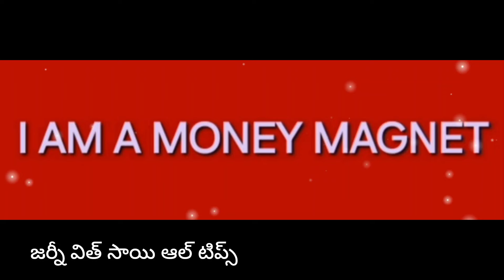మీ కలలు పండే రోజు ఈ రోజు 1వ తేదీ రాత్రి 11:11 నిll ఈపదాన్ని 11 సార్లు అనుకుని చూడండి ఈనెల అంతా డబ్బు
మీ కలలు పండే రోజు ఈ రోజు 1వ తేదీ రాత్రి 11:11 నిll ఈపదాన్ని 11 సార్లు అనుకుని చూడండి ఈనెల అంతా డబ్బు వరదలా కురుస్తుంది